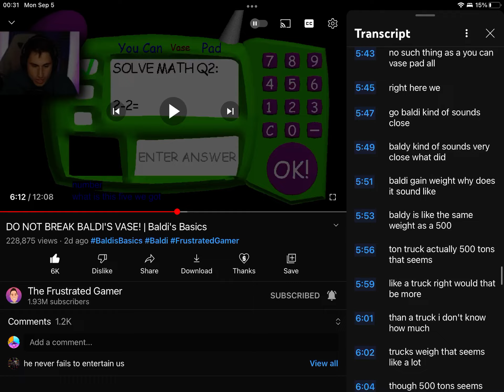Baldi’s Weight Is The SAME As An 500 TON TRUCK?!!??